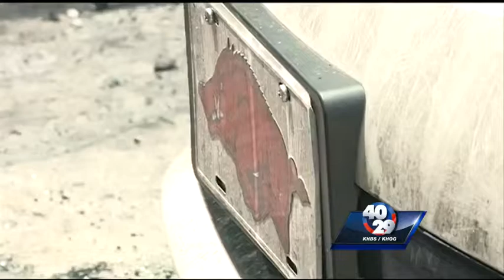Connection between Brandon Allen, other arson victim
40/29 Discovers the connection between two victims in two vehicle fires, Brandon Allen and a former classmate.